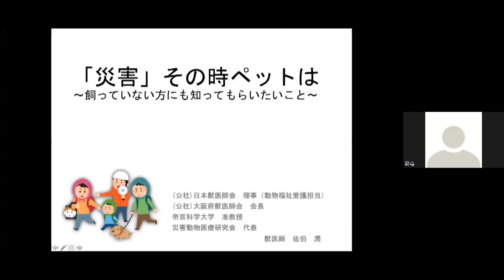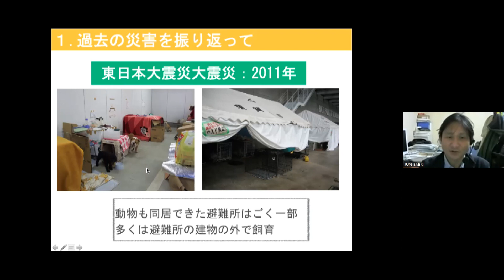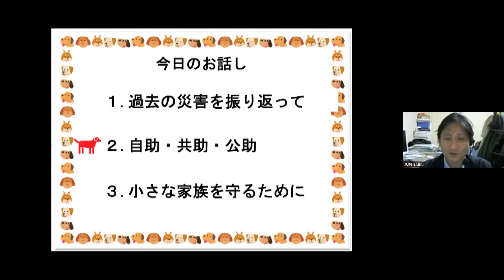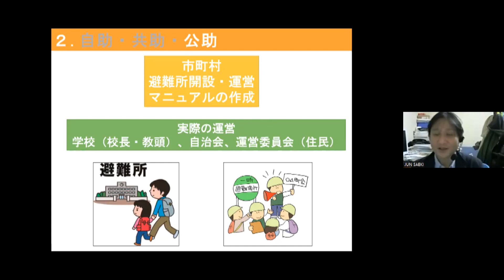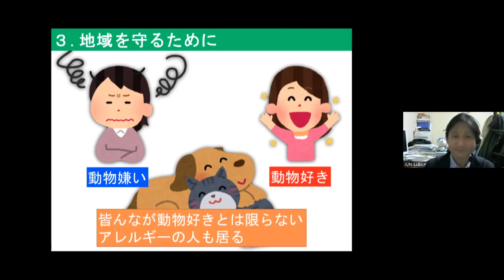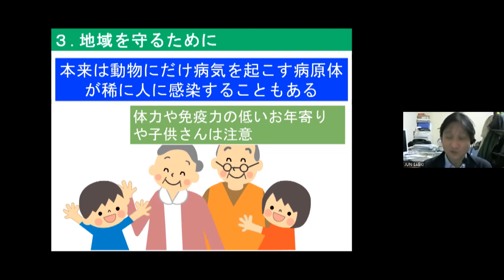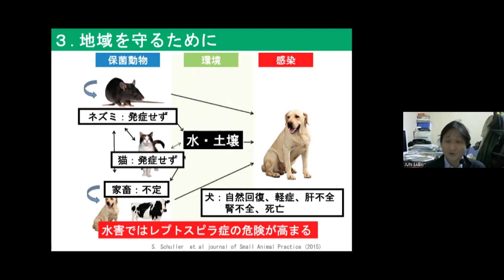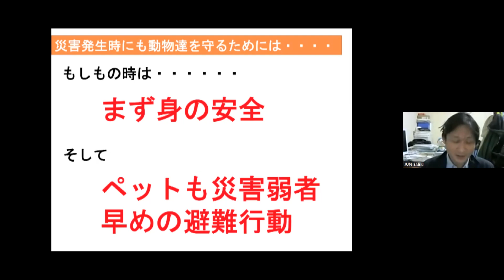岡崎市（公式）/動物愛護講演会 災害、その時ペットは ～飼っていない方にも知ってもらいたいこと～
ペットの災害対策について、現場での活動を交え、ペットの飼い主さんだけでなく、飼っていない方にも役立つ内容です。ぜひ、ご覧ください！